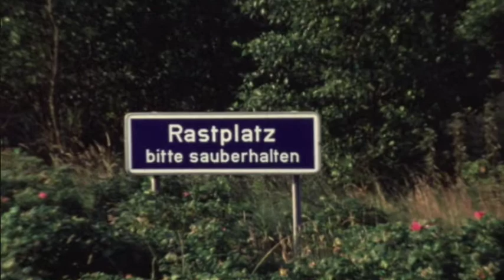1981-Jac Boiten - Ribe- LegoLand Billund --Tivoli Gardens-Møns Klint- Am KnoblauchsbergTecklenburg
In 1981, the Boiten family took their  first holiday with their Mercedes Benz 307D  James Cook camper by Westfalia.   Westfalia Mobil Gmbh is a manufacturer of  camper vans located in the German city of Rheda-Wiedenbrück.  Westfalia is best known for their Volkswagen camper conversions.

The holiday took place from 17 July - 7 August 1981.   Departing from Groningen early in the morning, the Boiten family took the “Autobahn” E22 to Denmark, with their first stop at the A1 “Raststätte Ostetal”  Zur Autobahn 1, 27419 Sittensen.

After they crossed the border, we see them at a camping groundin Denmark. We see Metty Boiten Uitzinger helping Ronald Boiten (9) with his schoolwork.  After the school holidays, Ronald was planning to switch from the Nienke van Hichtumschool in Groningen to the Groningse Schoolvereniging; a change that required extra revision during the summer break to ensure his studies would be on track.

We then see the Boiten family visiting the city of Ribe, watching the water mill and walking up the tower of the Ribe Cathedral.
Next we see Robert Boiten and Ronald Boiten on a water-bicycle.  Robert celebrated his birthday on 29 July 1981 which happened to be the same day that Diana, Princess of Wales married Charles, the Prince of Wales at St. Paul’s Cathedral in London, a televised event that Robert Boiten and his mother Metty Boiten Uitzinger watched on TV at a local pub.

Ronald Boiten is then seen playing badminton with his father Jac Boiten while the sun sets.

The next shots are of the camper van parked along a motorway.  It had been raining for quite some time and a lot of the laundry couldn’t dry so when the sun was out the family used the opportunity to get their washing into the sun.

The family then visits Legoland in Billund.   In the video we can see various “themed Lego Lands” such has  “Mini Land” which is the heart of the Legoland Park.   The 1.20 scale Lego brick models feature landscapes, sights and buildings from all over Denmark such as Ribe and Ribe Cathedral which are shown in the video, as well as  Amsterdam and Mount Rushmore.
We also see the Legoredo town which is a Western-themed land with rides as such the Lego Canoe, Westernride and Timber ride.  In the Legoldmine  Ronald Boiten and Jac Boiten try to mind for gold in the troughs. The next scene is of Jac Boiten looking at the two Red Indians standing in front of the Indian Trading Post in the Indian camp led by the popular Chief Long Ears (which referred to the long rabbit ears on his headgear). In the final shots we see the Legoland Marching Band – the park’s marching band.

On the ferry to Copenhagen the family met with a slight accident.  After the Ferry arrived, the car decks were lowered one by one so that the cars could leave the ferry.  When the family drove away, the  car deck above them had already been lowered., They heard a loud  bang and Metty Boiten Uitzinger shouted “ Jac …what are you doing?” The roofwindow had hit a steel frame from the car deck above the van.  The window had been ripped off and shattered into pieces all around the car, inside and out.

Later on, we see the Boiten family at a camping area in Copenhagen, and visiting the city centre of Copenhagen including “Radhuspladsen” and the Dragon fountain.  They also saw the changing of the guards at Amalienborg Palace.

The rest of the day was spent in Tivoli, a famous amusement park and pleasure garden in Copenhagen. We see them at the Tivoli Gardens Water Fountain, the Tivoli Pagoda (a Chinese tower built in 1900),  Jac Boiten trying to win a prize at the carnival strongman game,  and we see them at a swinging pirate ship at Tivoli.
We also see the Pantomime Theatre, an open-air theatre with its peacock curtain.  It is also called the Tivoli Gardens Peacock Theatre and is the oldest building on the premises.

Mons Klint is a 6 km stretch of chalk cliffs along the eastern coast of the Danish Island of Mon in the Baltic Sea. In the video we see the Boiten family taking the steps down carefully from a height of 128 meters, to walk along the beach at the foot of the white cliffs.

Due to the bad weather in Denmark and having heard on the radio that the weather was great in the northern part of Germany, the family headed back and found a camping area called “Campingplatz am Knoblauchsberg” in Tecklenburg in Germany.

In Tecklenburg the family visited the “Freilicht-Musiktheater auf der Burg”.   Burg Tecklenburg is a ruined fort, probably built around 1100 by the Dutch “Graf von Zütphen” in order to control the trade along the route Lübeck-Bremen-Münster-Köln and to collect duties (road tax).

We see Metty Boiten Uitzinger and Fred Boiten taking a swim in the pool  at their campground, and finally the family collecting their belongings ( including Fred taking down the tent very slowly) before heading back to their home at Groenendaal 52 in Groningen.